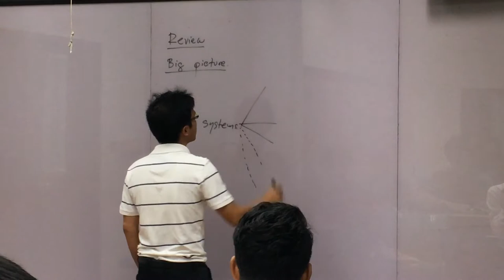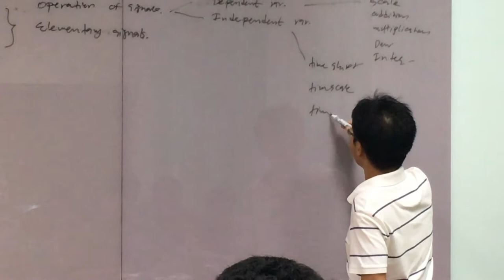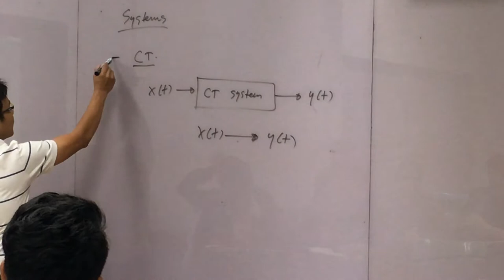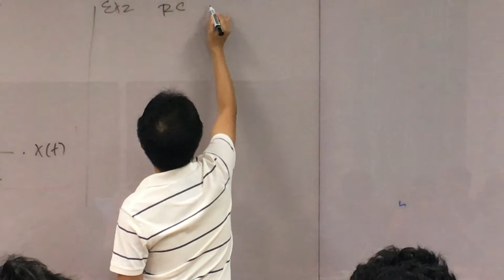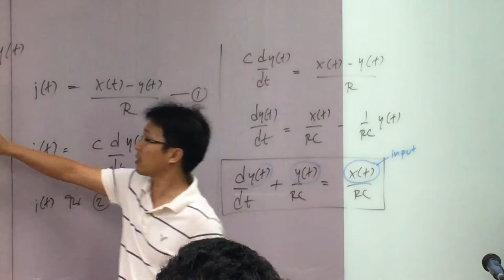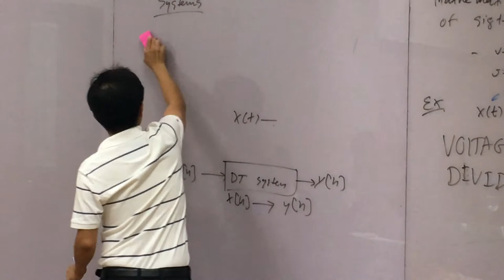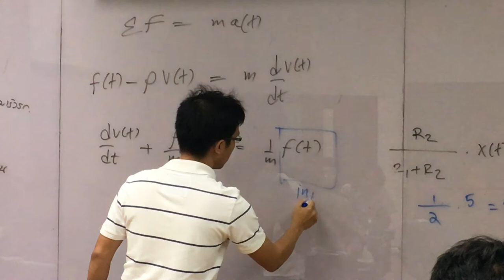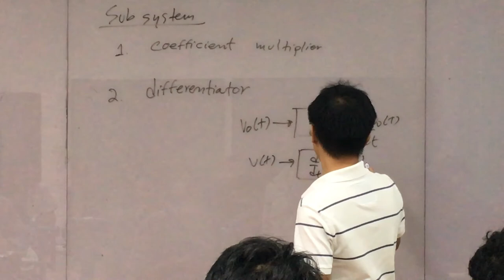EEE-201 Signals & Systems 2/60 | EP.4 (1/3) **1/11/60